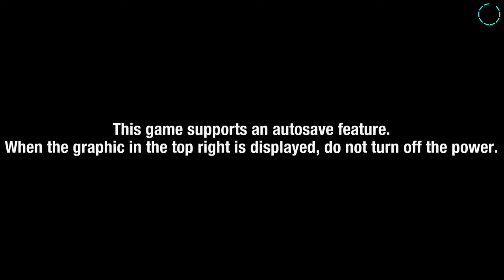Sonic Colors Ultimate Part 1